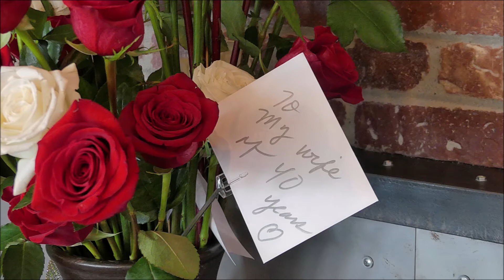2020 Morrison Ceremony Pix